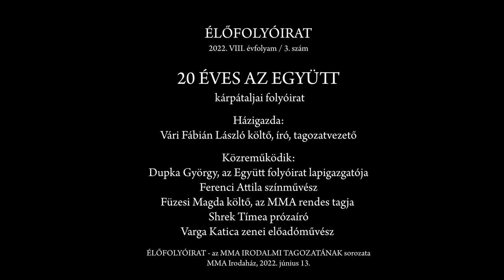Élőfolyóirat 2022/VIII./3. lapszám – 20 éves az Együtt folyóirat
A Magyar Művészeti Akadémia Irodalmi Tagozata Élőfolyóirat estje a húszéves Együtt irodalmi-kulturális-művészeti kárpátaljai folyóiratot ünnepli.

Az est  résztvevői: Dupka György, az Együtt folyóirat lapigazgatója; Ferenci Attila színművész;
Füzesi Magda költő, az MMA rendes tagja; Shrek Tímea prózaíró; Varga Katica zenei előadóművész

Házigazda: Vári Fábián László, az Együtt folyóirat szerkesztőbizottságának elnöke, az MMA Irodalmi Tagozatának vezetője